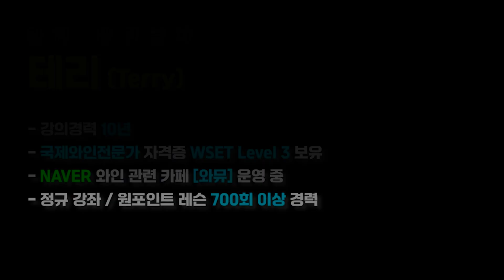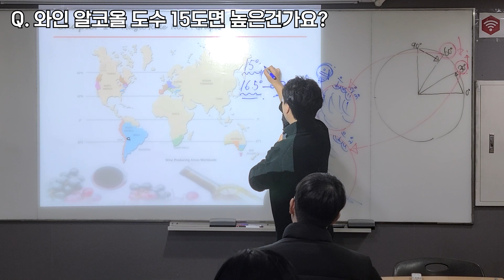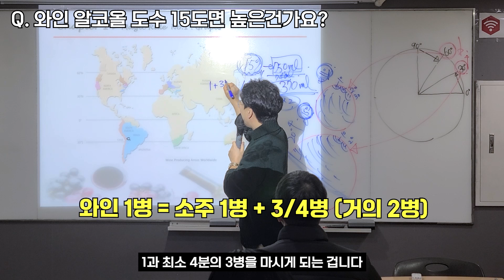소주보다 와인이 위험한 이유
750ml 와인 한 병이면 거의 소주 두 병을 드시는 것과 마찬가지입니다.
건강하게 즐기세요~!

오늘부터 와인은 일타클래스.